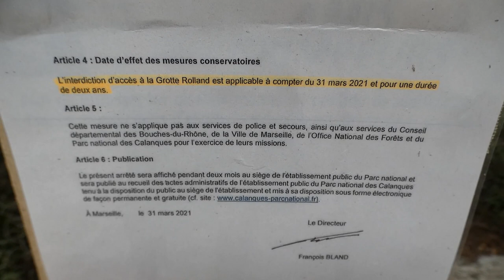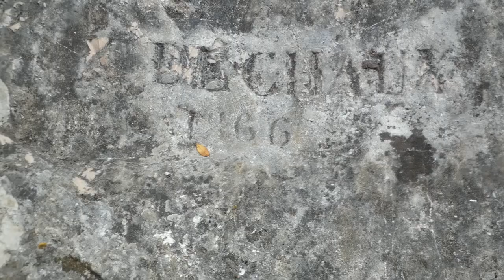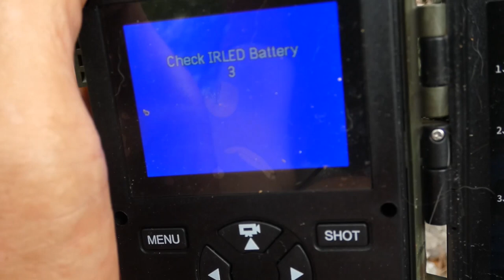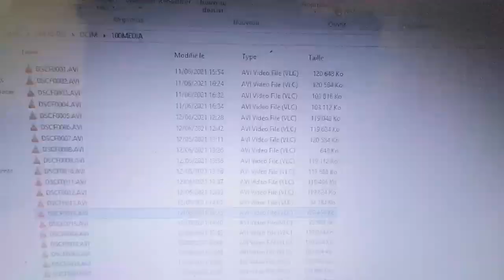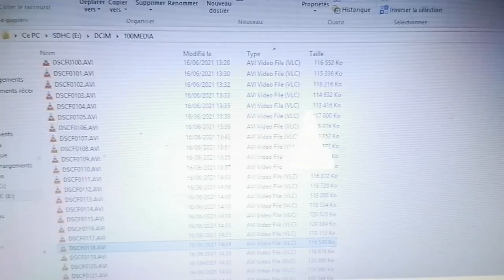APPRENDRE DE SES ERREURS - LFDC 3 Marseilleveyre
Toujours dans le parcnationaldescalanques, secteur marseilleveyre, une journée lourde en chaleur et en surprise... On apprends de ses erreurs